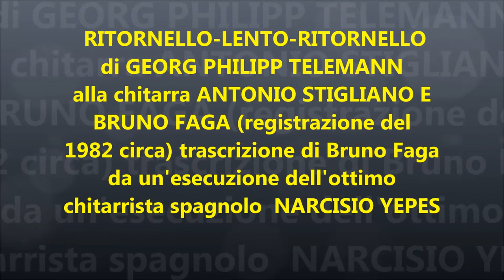duo ANTONIO STIGLIANO - BRUNO FAGA G P TELEMANN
brani musicali eseguiti 30 anni fa circa e registrati da me su musicassette di quell'epoca che oggi sto cercando di recuperare e pubblicare. (quelle che mi sono rimaste le altre sono andate perse purtroppo)